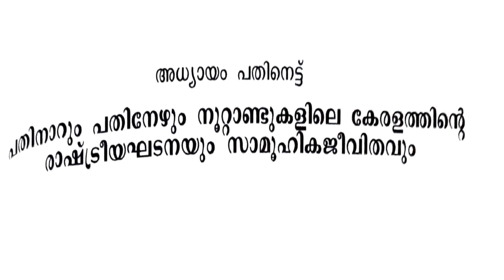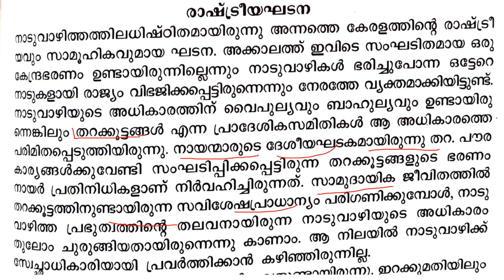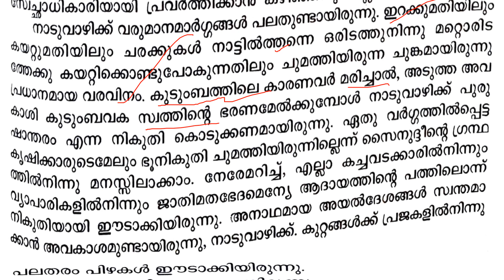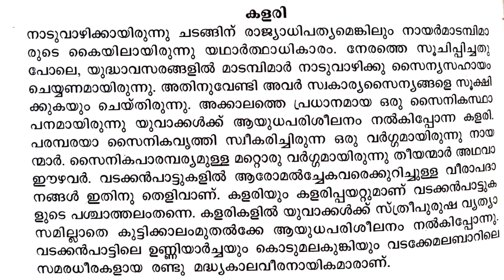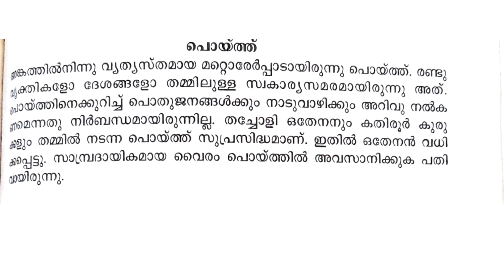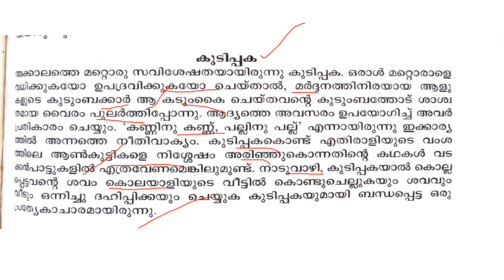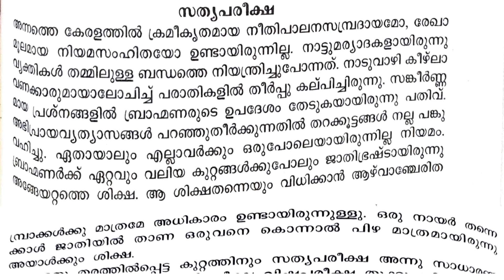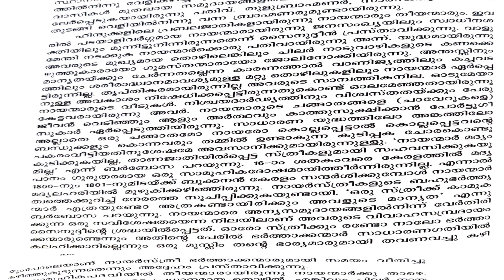കേരള ചരിത്രം - എ ശ്രീധരമേനോൻ -chapter 18part1പതിനാറും പതിനേഴും നൂറ്റാണ്ടുകളിലെ രാഷ്ട്രീയഘടന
കേരള ചരിത്രം - എ ശ്രീധരമേനോൻ -chapter 18, part 1പതിനാറും പതിനേഴും നൂറ്റാണ്ടുകളിലെ കേരളത്തിന്റെ രാഷ്ട്രീയഘടനയും സാമൂഹികജീവിതവും:for all kpsc ,kas & upsc